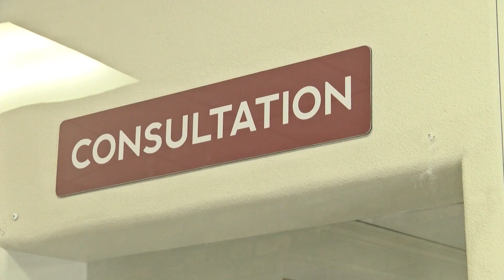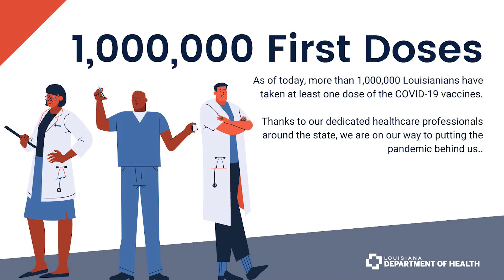Vaccine Eligibility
Pharmacies aren't getting as many calls for vaccine appointments